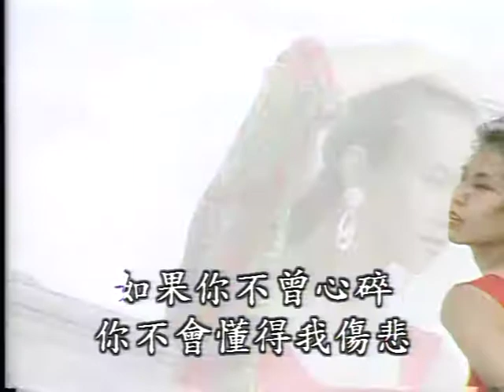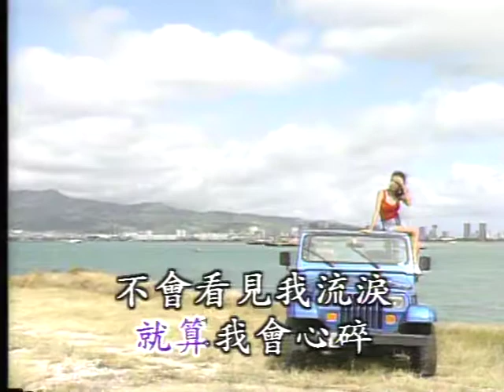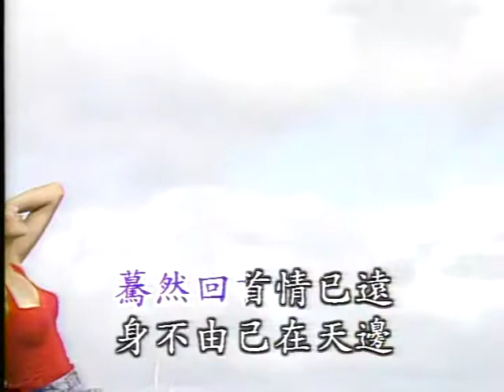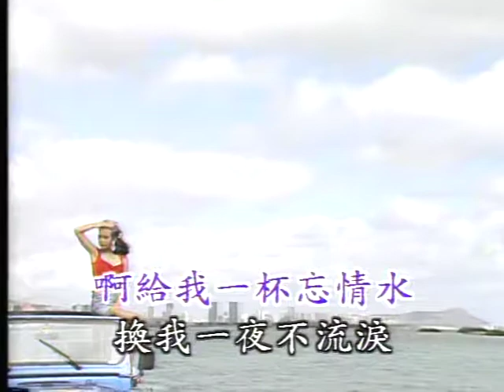歌曲：忘情水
說明